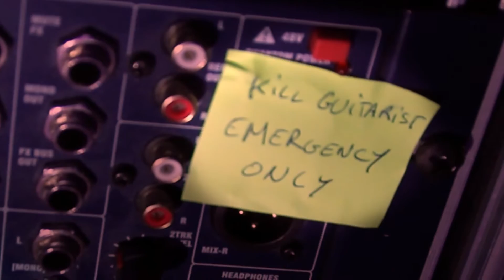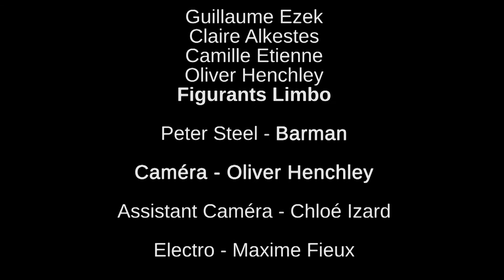Le retour du Goblet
de Oliver Henchley et Maxime Fieux
Jean-Marc cause des accidents autour de lui car Popaul ne peut pas s’empêcher de faire le con avec les gobelets d’autrui.